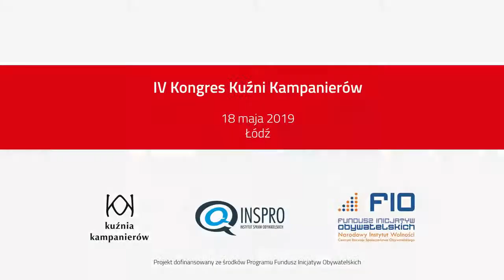IV Kongres Kuźni Kampanierów. Marta Rubajczyk opowiada o kampanii „Sploty teatralne”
Absolwentka Kuźni Kampanierów opowiada o swoim projekcie na rzecz integracji włączającej. Osoby z niepełnosprawnościami to wspaniali aktorzy a praca z nimi daje nie tylko radość i satysfakcję - możemy się bardzo dużo nauczyć.